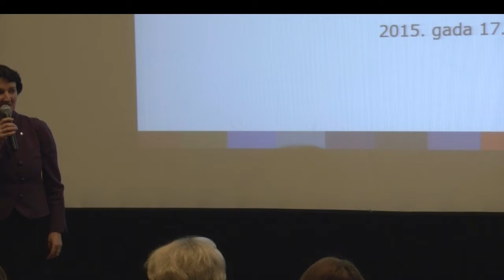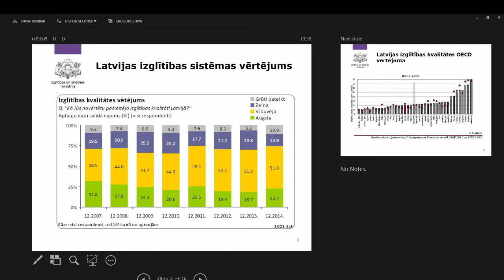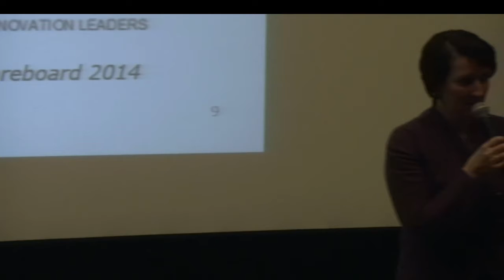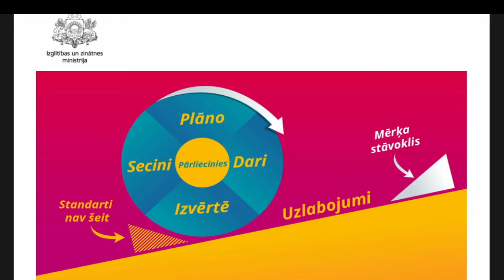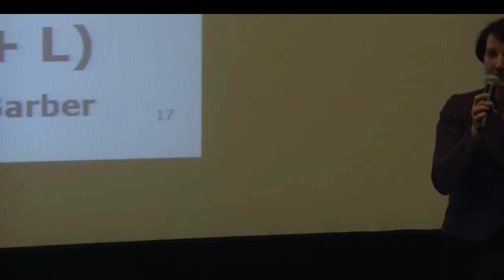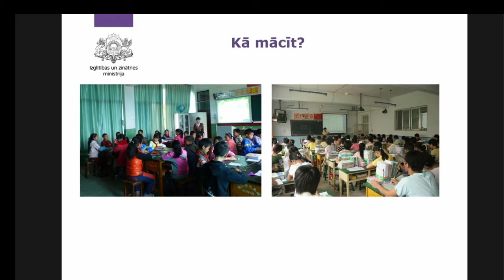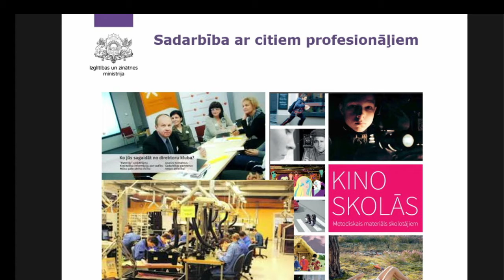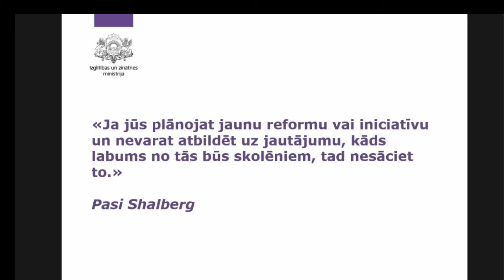E-Klase Skolotāju Konference 2015: LEKCIJA NR. 2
Skolotāju konference "E-klase" 2015 Izglītības un zinātnes ministres Mārītes Seiles lekcija - Priekšnosacījumi, lai Latvijas izglītības sistēma būtu starp izcilākajām pasaulē